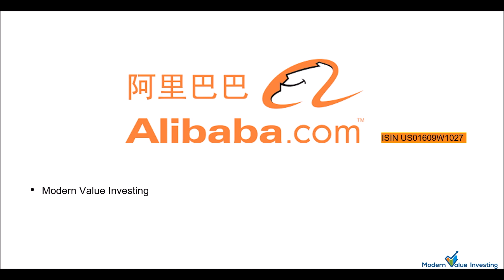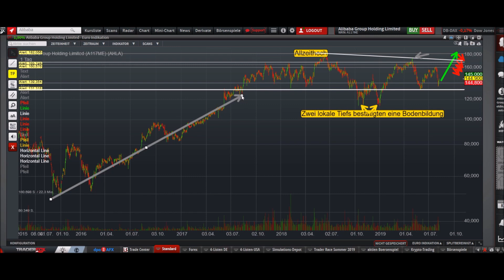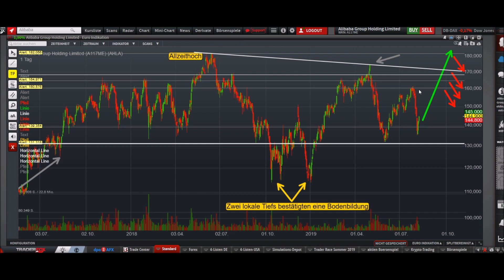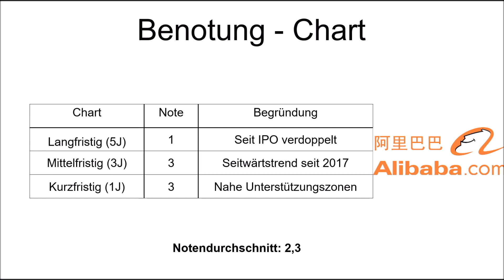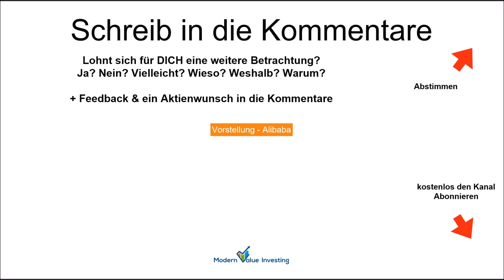Alibaba - Chartanalyse - Modern Value Investing